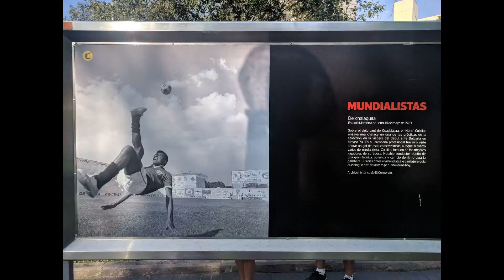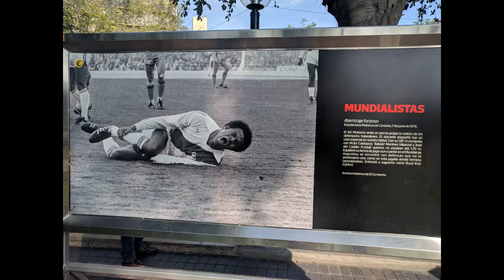Estadio Nacional y Expo Mundialistas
Hoy te traigo dos panoramas para lo que queda de vacaciones.

La Exposición "Mundialistas", de "El Comercio".
Y el Museo "Olímpico del Deporte" y visita del Estadio Nacional.

mail para coordinar visita al Museo y Estadio Nacional
(especificar en el asunto "Visita Museo Olímpico del Deporte Peruano)

No dejes pasar esta oportunidad de aprender más del deporte nacional, y conocer a los grandes referentes y orgullos peruanos.

Un abrazo!